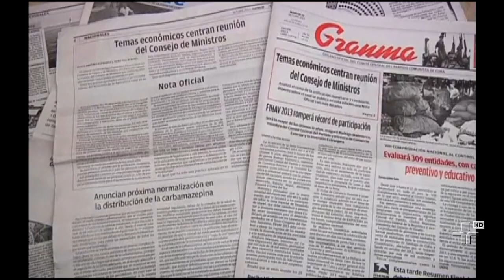Jornal da Cultura | 30/01/2015 | Bloco 4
Motoristas de ônibus e caminhões serão submetidos a exame anti-drogas antes de tirar ou renovar a habilitação